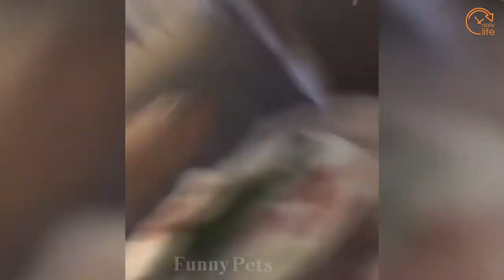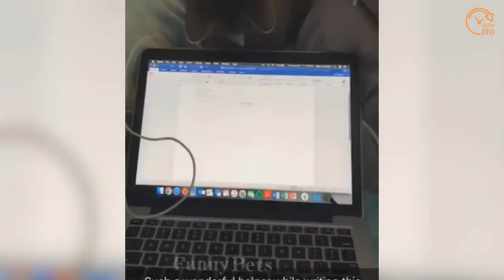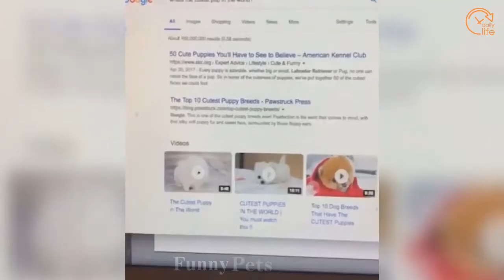Funny cats & Dogs